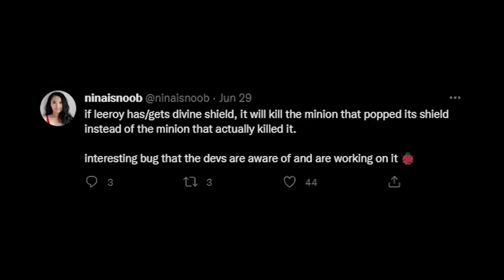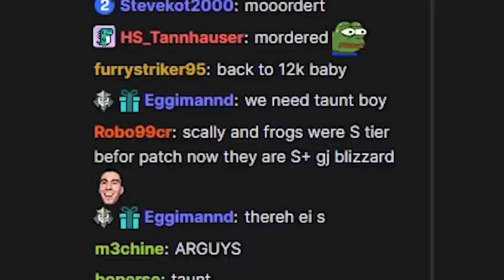Funny And Lucky Moments - Hearthstone Battlegrounds - Ep. 599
00:00 such wow
audio: ES_Shake Down - Gavin Luke

01:04 Demagnetization
audio: ES_Lights Out Work Out 1 - Niklas Ahlström

01:59 Demon speeding

03:36 Lag

04:33 Go home, Leeroy, you're drunk

06:44 Argus
ES_Let's Get Cozy In The Kitchen 3 - Victor Ohlsson

07:41 Hot wings
audio: Crabicii - Track 10 (Hearthstone Crab Rave, 2022)

09:14 Justice is served

09:46 Bonus clip

10:03 Outro